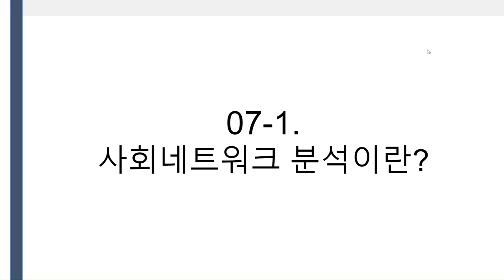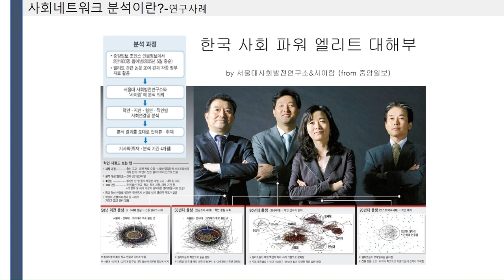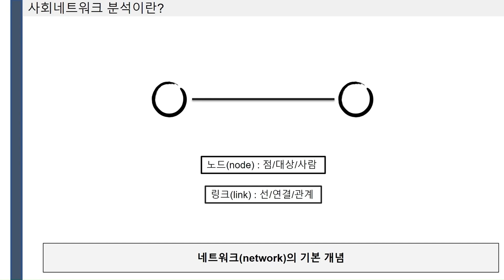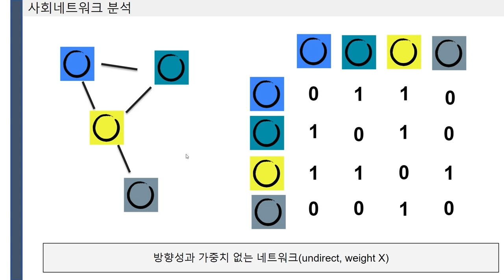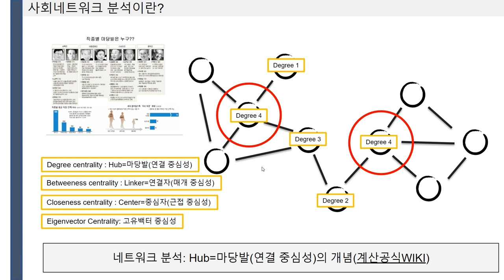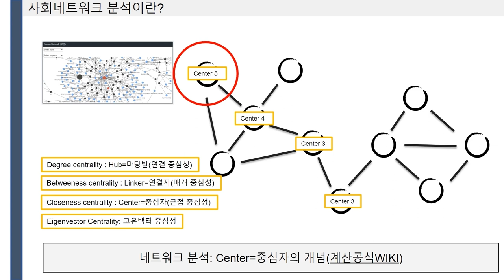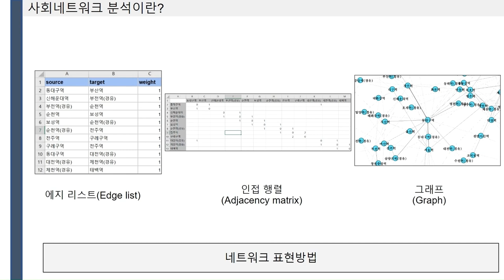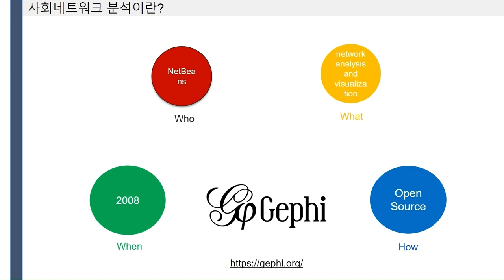[DH교육] [데이터분석] (7강) 7-1. 사회네트워크 분석이란?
[7강] 사회네트워크 분석과 Gephi - 기초
7-1. 사회네트워크 분석이란?

강의 : 윤종훈 연구원 (한국학중앙연구원 디지털인문학연구소)